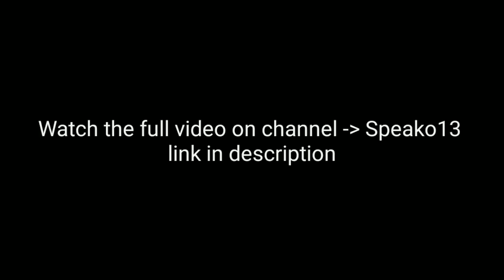Speako13 😎 (Link in description)